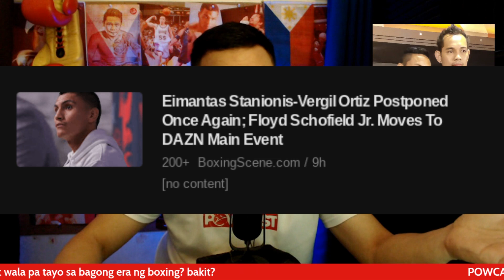Donaire at Nietes Fights Prove the Philippine Boxing is still in the same era! Agree o Hindi?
Powcast Sports is an online sports media, podcast, and content creator from the Philippines.  We primarily follow Boxing, Mixed Martial Arts and Basketball but also cover other sports.  Powcast Sports Podcast hosted by Pow Salud